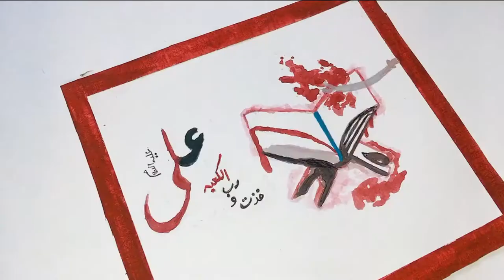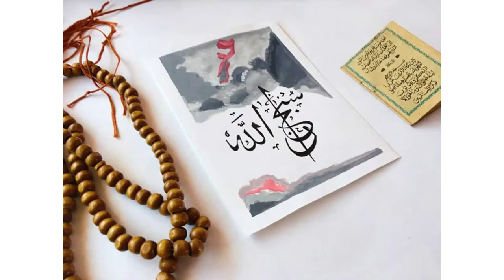My all painting collections | Calligraphy | Masjid & Holy Place | Ertugul Gazi | 14 August 2020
Today I am Painting Hijjab of Pakistan With different Painting things. This is my lovely Pakistan Video. This is A Vission of Happy Pakistan. I Want a Country which is so Beautiful Green Land. I am Missing a Country Which is So Beautiful ., A Country Where I can achieve my goals, I Can talk with birds and I can achieve everything which I desire (my wish 9). I love my peaceful world. please give me my Green Land. when I feel anxiety or depression, I simply draw anything which I love. if you enjoy this video, do like, share, and comment. Enjoy that little moment.

Thanks